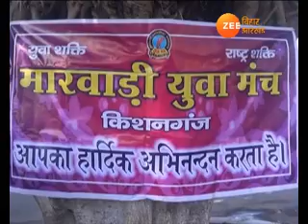"शराब छोड़ो, दूध से नाता जोड़ो"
आज शराब की जगह छलका दूध : "शराब छोड़ो, दूध से नाता जोड़ो" मुहिम में काफी संख्या में लोग जुड़े... किशनगंज, मधेपुरा, नवादा में भारी संख्या में लोग दूध पीकर शराब छोड़ने का संकल्प लिया...इस वीडियो में देखिए

Nitish Kumar​ Sushil Kumar Modi​ Nand Kishore Yadav​ Mangal Pandey​ Madan Sahni​ Rajiv Pratap Rudy​ Shahnawaz Hussain - शाहनवाज हुसैन​ Nityanand Rai​ Chirag Paswan​ Rajiv Ranjan Prasad​ Nikhil Mandal​ Sanjay Kumar Jha​ Ram Vilas Paswan​ राधा मोहन सिंह Radha Mohan Singh​ Giriraj Singh​ Ravi Shankar Prasad​ Ram Kripal Yadav​ Upendra Kushwaha​ Uk4Bihar Ashwini Choubey​ Pragati Mehta-politician​ Arvind Nishad​ Swayam Prakash​ Janata Dal United​ Bharatiya Janata Party (BJP)​